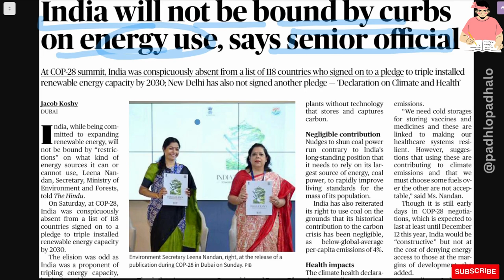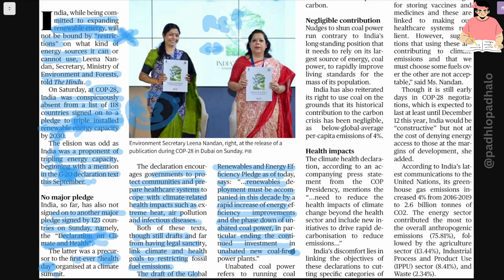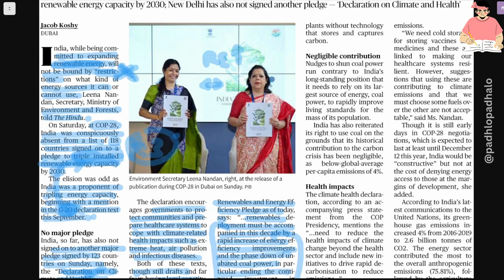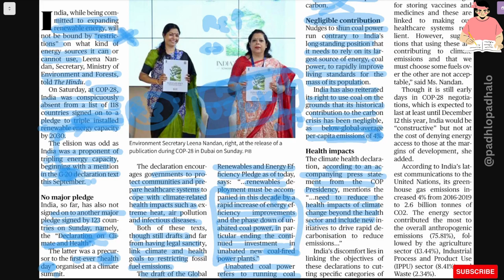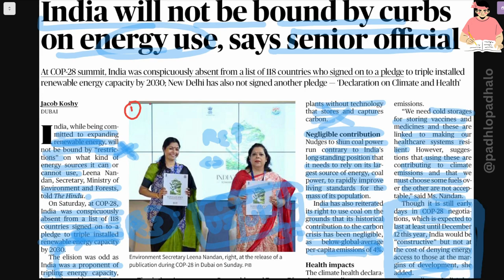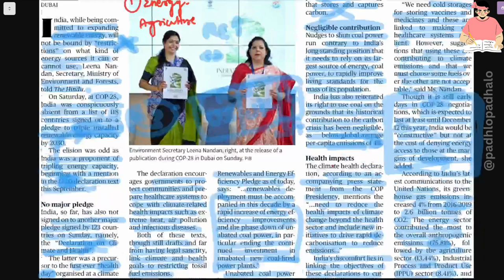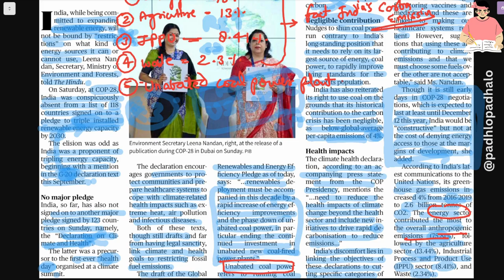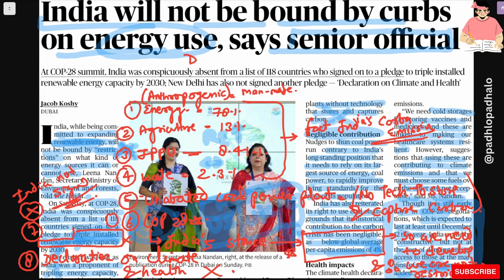India will not compromise on Energy use.